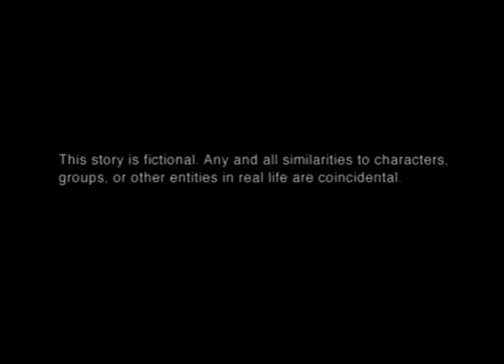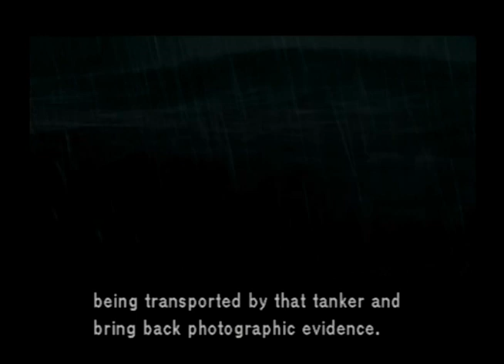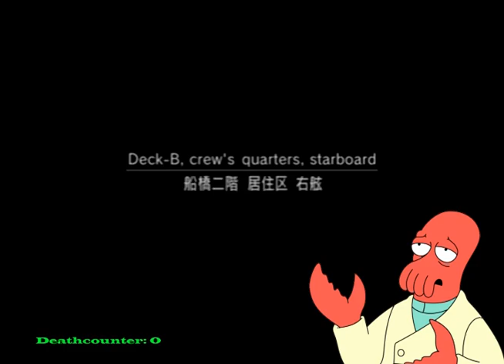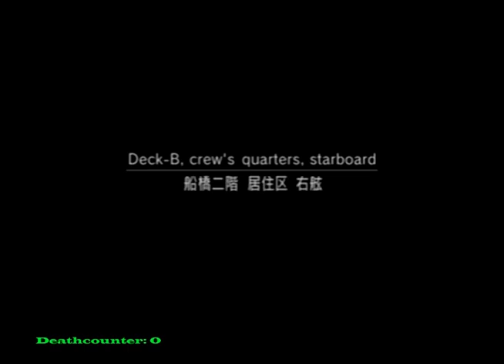Drunken Gamers Episode 1 - Metalgear Solid 2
Our first episode of Drunken gamers

At this point pretty sober.. but still screwing up the game play!!!

Playing: MyriadMike
Joined by:
Lyitcun
Scar
and

Chris!